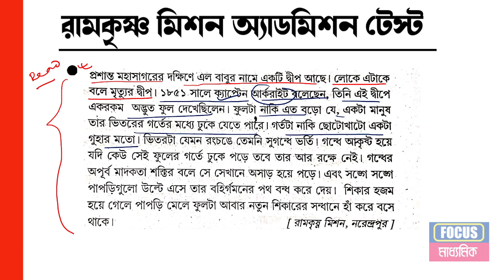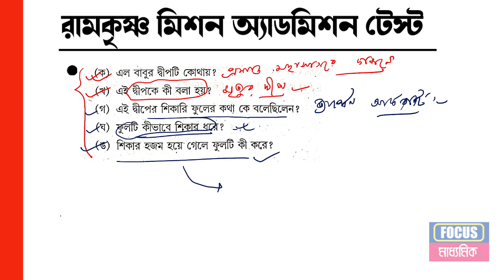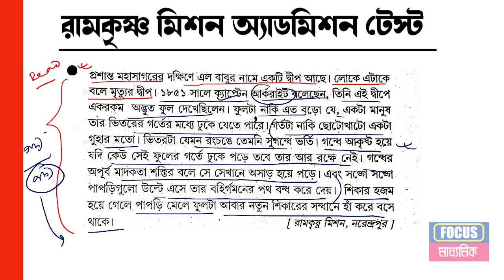নরেন্দ্রপুর রামকৃষ্ণ মিশনে পঞ্চম শ্রেণীতে ভর্তির প্রশ্ন I Narendrapur Ramkrishna Mission Question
CREDIT :   NIHARIKA
SPECIAL THANKS : AMITABHA MAITY SIR
                                    KALPANA DEY MAM
                                    NANDITA GANGOPADHYAY MAM